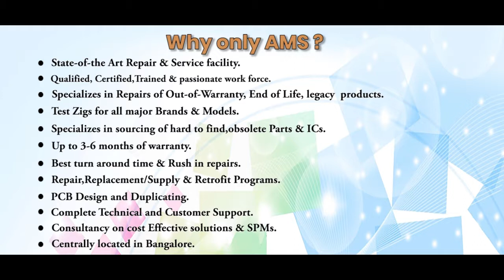MITSUBISHI HF SP152K SERVO MOTOR Repairs @Advanced Micro Services Pvt.Ltd Bangalore,India